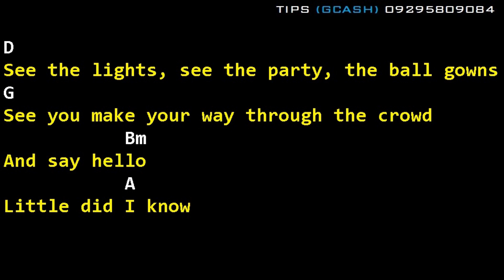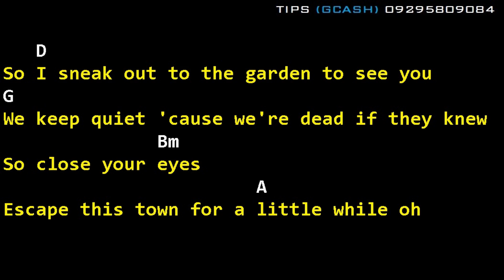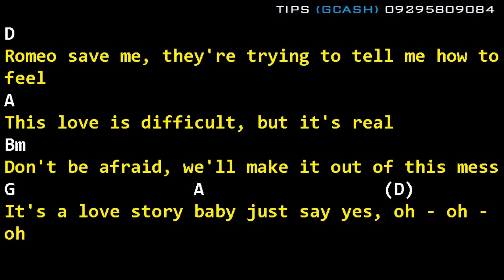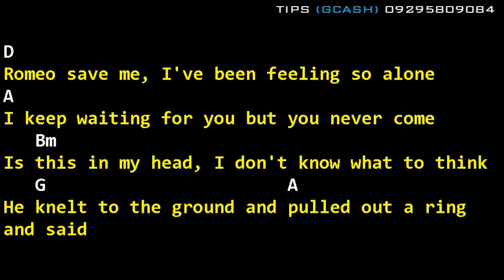Taylor Swift - Love Story (Drums, Guitar Chords & Lyrics)